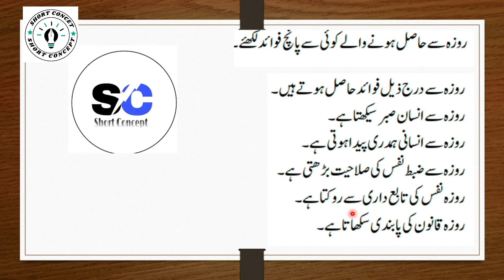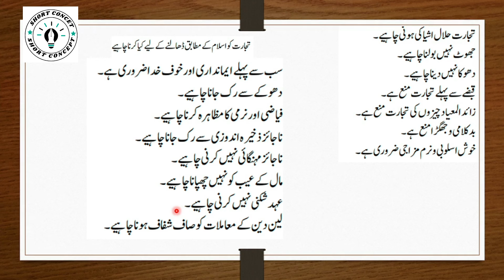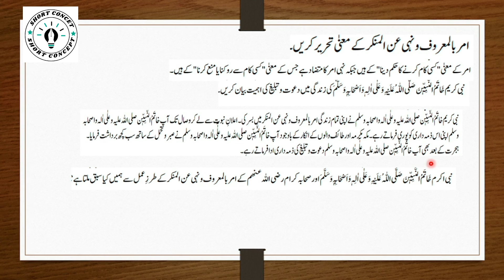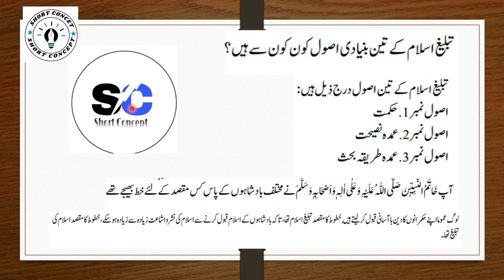8th class Islamiat School Based Assessment 3rd term 2024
Related Search
8th class Islamiyat School based assessment
3rd term pec 2024
pec assesment 2024
grade 8 Islamiyat paper 3rd term sba
grade eight 3rd term paper Islamiat
3rd term paper Islamiyat pec 2024
8th class final term school based assessment 2023-24
8th class school based assessment 2023-24 third term
8th class Islamiyat School based assessment third term 2024
Islamiyat 8th grade 2024
Islamiyat 8th class school based assessment third term 2024
final term school based assessment 8th class Islamiyat 2024
annual term school based assessment 8th class Islamiat 2024
8th class school based assessment final term
Islamiyat 8th class school based assessment third term
Islamiyat 8th class school best assessment annual term
annual term paper 8th class Islamiyat School based assessment
Islamiyat  School based assessment 8th class final term
8th class school based assessment Islamiyat 3rd term
annual term school best assessment 8th class Islamiyat paper
Islamiyat  annual time school assessment 8th class
8th class paper Islamiyat School based assessment 3rd term
Islamiat annual term 8th class school based assessment,
8th class Islamiyat paper annual term School based assessment
8th class school based assessment
Islamiyat SBA 2024 class 8 2024
8th class school Based Assessment 2024
8th class school Based Assessment 2024 Islamiyat
8th class Islamiyat school Based Assessment 2024
8th Class annual SBA 2024 Islamiyat
8th class school Based Assessment 2024
Faisalabad board
Lahore Board
Multan Board
Gujranwala Board
Rawalpindi board"
Multan Board
Sahiwal Board
Dera Ghazi Khan board Exams 2024
"Board Exams"